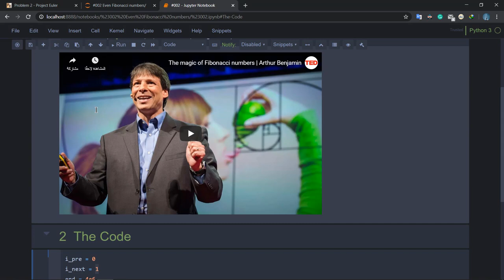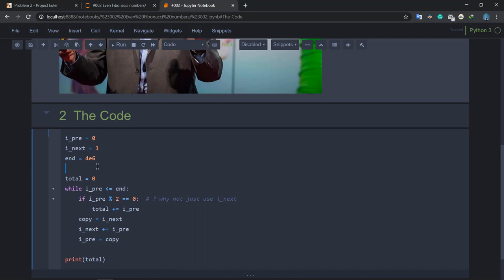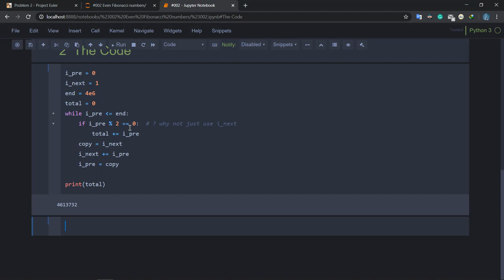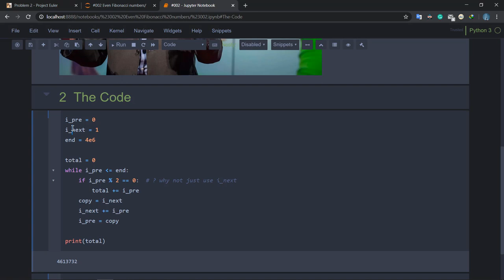مشروع أويلر مسألة Project Euler Problem #002